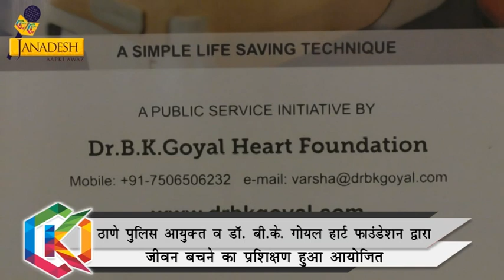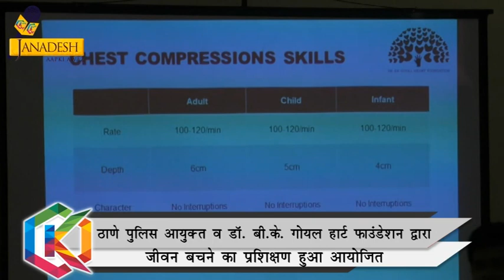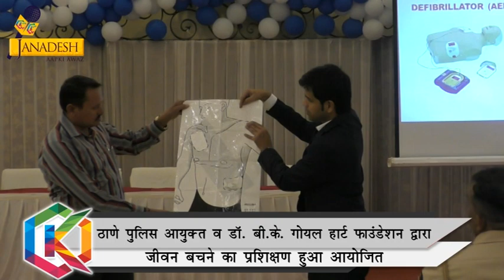डॉ.बी.के.गोयल हार्ट फाउंडेशन द्वारा जीवन बचाने के प्रशिक्षण का आयोजन | TOK JANADESH NX